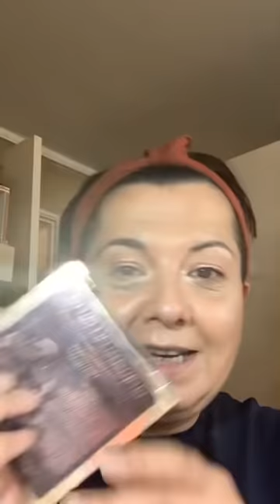Wednesday live 20th June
Details later please join me very soon for a first impression review of the new hot lips 2 lipsticks